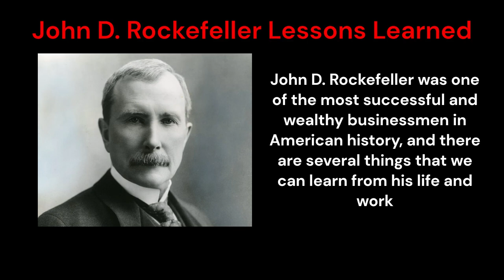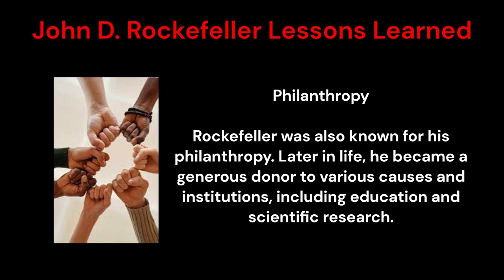Lessons Learned by rockefeller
John D. Rockefeller was one of the most successful and wealthy businessmen in American history, and there are several things that we can learn from his life and work

Focus on Efficiency
Rockefeller was known for his focus on efficiency, which allowed him to build a massive oil empire that dominated the industry for decades. He was always looking for ways to streamline his operations, reduce waste, and maximize profits.

Long-term Planning
Rockefeller was a master of long-term planning. He understood that success was not just about making money today but about building a sustainable business that would continue to generate profits for years to come. He invested heavily in research and development, and he was always looking for new opportunities to expand his business.

Hard Work and Persistence
Rockefeller was famously hard-working and persistent. He believed in the value of hard work and was not afraid to put in long hours to achieve his goals. He also believed in persistence, and he was willing to keep working toward his goals even when faced with setbacks or challenges.

Strategic Partnerships
Rockefeller understood the importance of strategic partnerships and alliances. He worked closely with other industry leaders to build a network of businesses that would support his operations and help him achieve his goals.

Philanthropy: Rockefeller was also known for his philanthropy. Later in life, he became a generous donor to various causes and institutions, including education and scientific research.

John Davison Rockefeller Sr. (July 8, 1839 – May 23, 1937) was an American business magnate and philanthropist. He has been widely considered the wealthiest American of all time and the richest person in modern history. Rockefeller was born into a large family in Upstate New York that moved several times before eventually settling in Cleveland. He became an assistant bookkeeper at age 16 and went into several business partnerships beginning at age 20, concentrating his business on oil refining. Rockefeller founded the Standard Oil Company in 1870. He ran it until 1897 and remained its largest shareholder.

Rockefeller's wealth soared as kerosene and gasoline grew in importance, and he became the richest person in the country, controlling 90% of all oil in the United States at his peak. Oil was used throughout the country as a light source until the introduction of electricity, and as a fuel after the invention of the automobile. Furthermore, Rockefeller gained enormous influence over the railroad industry which transported his oil around the country. Standard Oil was the first great business trust in the United States. Rockefeller revolutionized the petroleum industry and, through corporate and technological innovations, was instrumental in both widely disseminating and drastically reducing the production cost of oil. His company and business practices came under criticism, particularly in the writings of author Ida Tarbell.

The Supreme Court ruled in 1911 that Standard Oil must be dismantled for violation of federal antitrust laws. It was broken up into 34 separate entities, which included companies that became ExxonMobil, Chevron Corporation, and others—some of which still have the highest level of revenue in the world. In the end it turned out that the individual segments of the company were worth more than the entire company was when it was one entity—the sum of the parts were worth more than the whole—as shares of these doubled and tripled in value in their early years. Consequently, Rockefeller became the country's first billionaire, with a fortune worth nearly 2% of the national economy. His personal wealth was estimated in 1913 at $900 million, which was almost 3% of the US GDP of $39.1 billion that year. That was his peak net worth, and amounts to US$24.7 billion (in 2021 dollars; inflation-adjusted).

Thanks ;-)